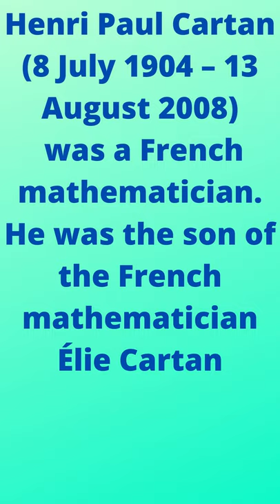Happy birthday Henri Cartan